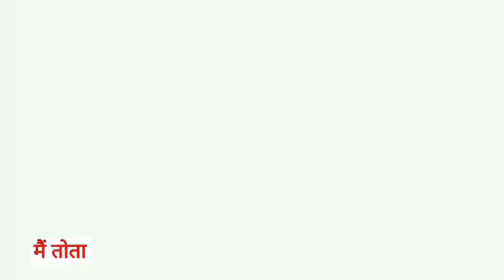Main Tota Main Tota | मैं तोता मैं तोता | Popular Hindi Rhymes | Cartoon Video | Hindi Kahaniyan